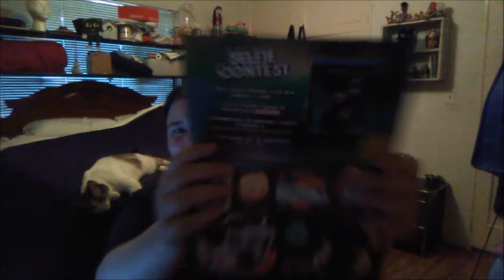Akibento Box Opening June 2018 Cyber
Another Akibento box opening, this is a subscription for Anime goodies. Each box has a theme, this month's theme is Cyber. This is not a sponsored video, I get the boxes with my own money.

I'm open to suggestions on how to make my videos better in the future. Thanks for your help.